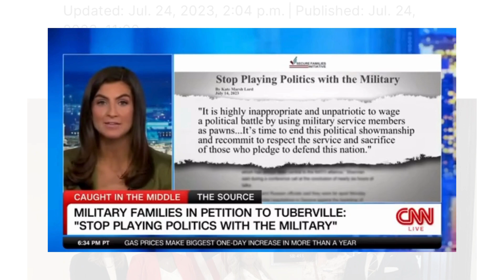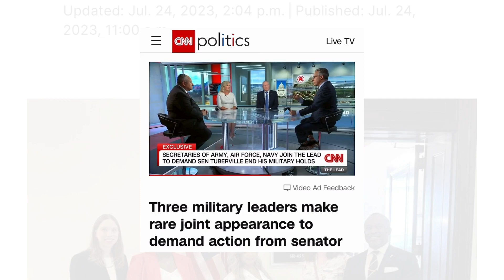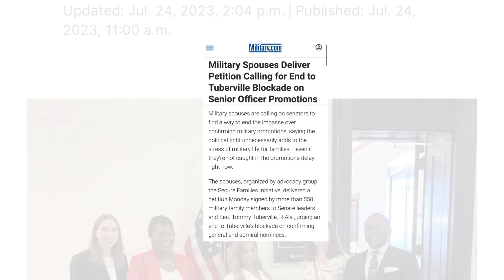Secure Families Initiative Leads the End to Tuberville's Military Holds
Secure Families Initiative was the first military spouse / family organization to publicly speak out against Tuberville’s holds. For more than six months, SFI has been talking with military families directly impacted by the hold to strategize and organize the broader military community. Together, we’ve signed petitions, called Senators, sent letters and rallied on social media. Thank you for being a part of this movement with us!

See how we’ve worked to end the holds and join us